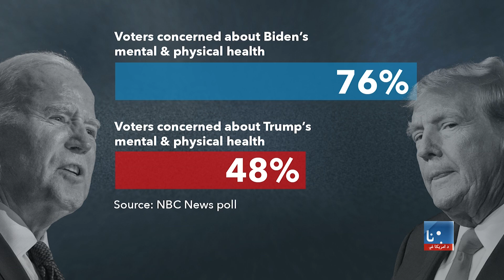د ولسمشر بایډن د ذهني سلامتیا په اړه اندېښنې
د متحدو ایالتونو د ولسمشر د یوې لفظي تیروتني وروسته د هغه د عمر په اړه د رایه ورکوونکو ترمنځ پوښتني راولاړې کړي. د ولسمشر بایډن جمهوري غوښتونکي سیالان اوس د هغه د ذهني قوت په اړه پوښتني مطرح کوي. په دې اړه د امریکا غږ د سپیني ماڼۍ د خبریالي پتسي ویداکسوورا د راپور پښتو ژباړې ته‌ پام وکړئ.